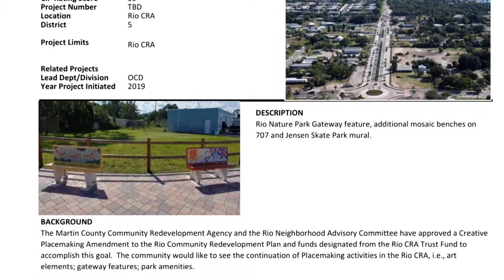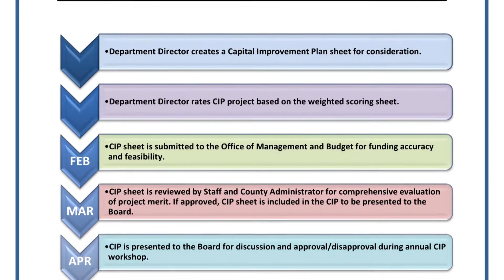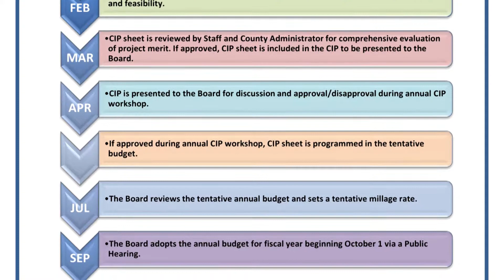County Admistrator Direct Line May 15, 2019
Explanation of Martin County Florida Capital Improvement Plan